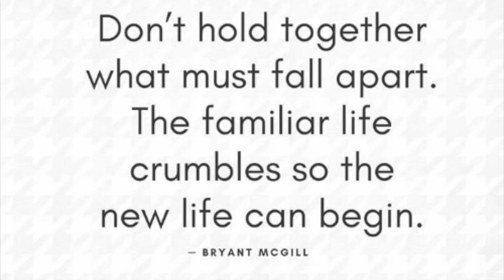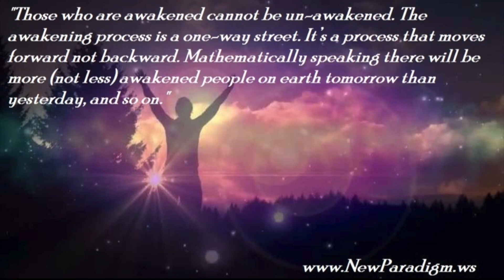Sky Photos Sept 10-12, 2018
September 10-12, 2018 Sky Photos Buffalo, NY Strange sky colors, Rods, Light after Sunset!!